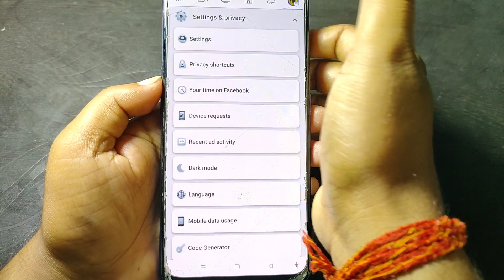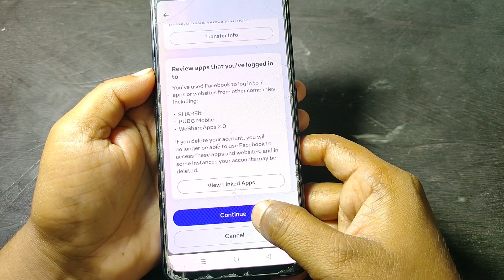फेसबुक एकाउंट डिलीट कैसे करें ? - facebook account delete permanently 2023